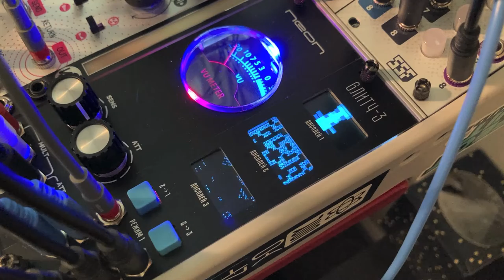Russian Post | Modular Jam 2022-05-17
Got some new Paratek modules so here's a little jam showcasing the Glitch 3 and Neon modules.